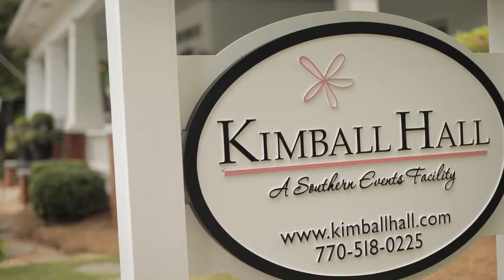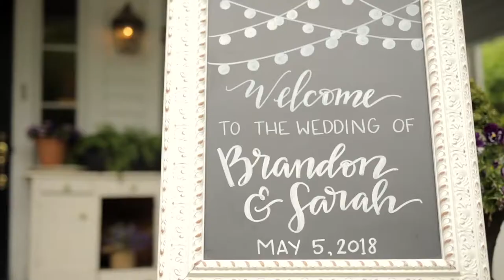Sarah & Brandon - Kimball Hall